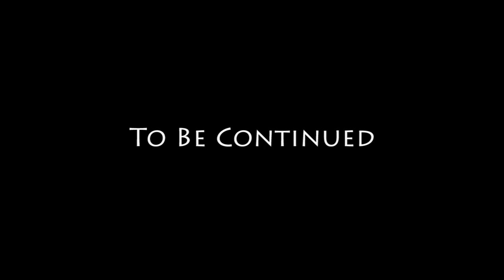21 - Burning Desire - GTA San Andreas Story Movie Series